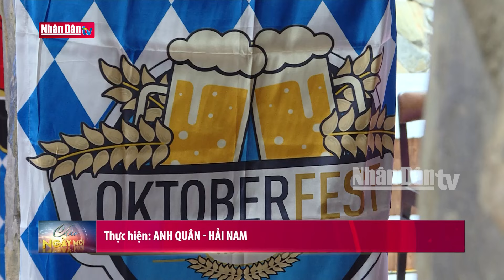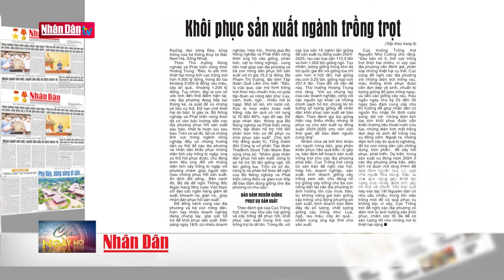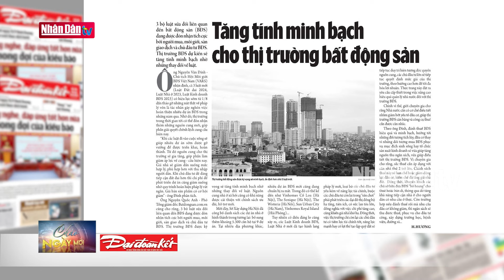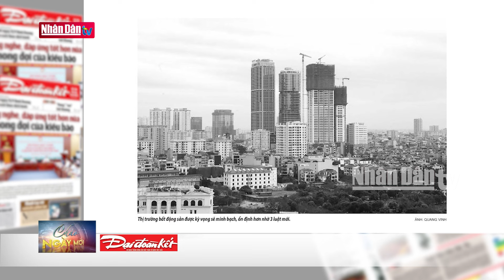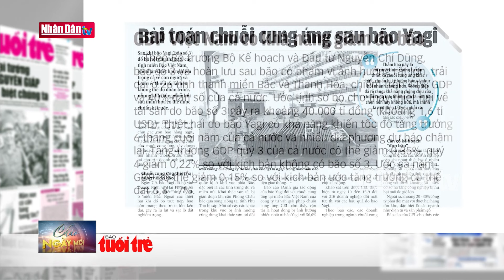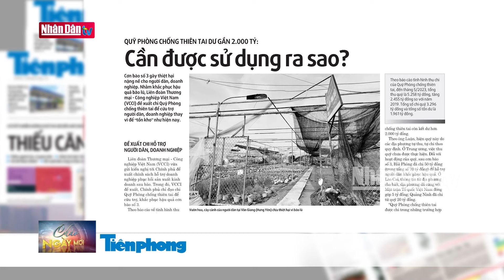Tin tức mới nhất: Tổng Bí thư, Chủ tịch nước Tô Lâm lên đường làm việc tại Hoa Kỳ và thăm Cuba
Ngày 21/9, Tổng Bí thư, Chủ tịch nước Tô Lâm và Phu nhân cùng đoàn đại biểu cấp cao Việt Nam lên đường tham dự Hội nghị Thượng đỉnh Tương lai, Ðại hội đồng Liên hợp quốc khóa 79, làm việc tại Hoa Kỳ và sau đó, thăm cấp Nhà nước tới Cuba theo lời mời của Bí thư thứ nhất Ban Chấp hành Trung ương Ðảng Cộng sản Cuba, Chủ tịch nước Cộng hòa Cuba Miguel Diaz Canel Bermudez và Phu nhân.